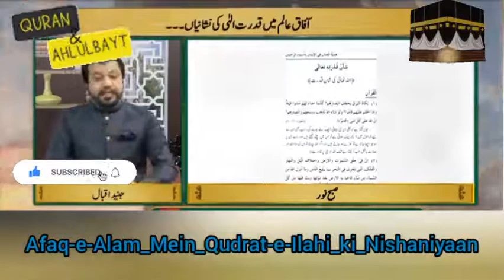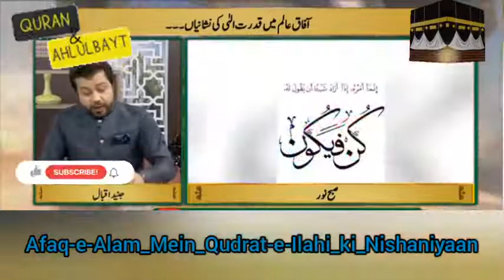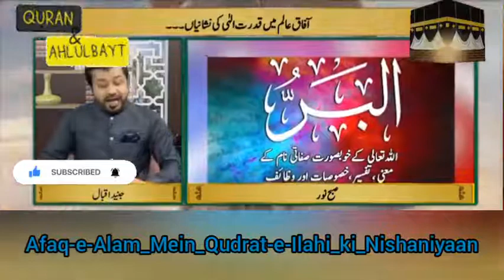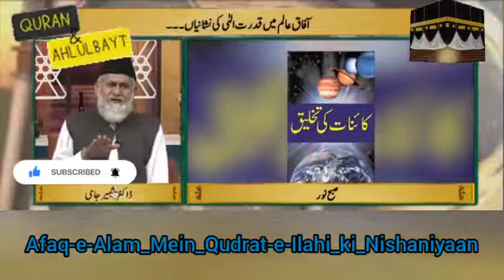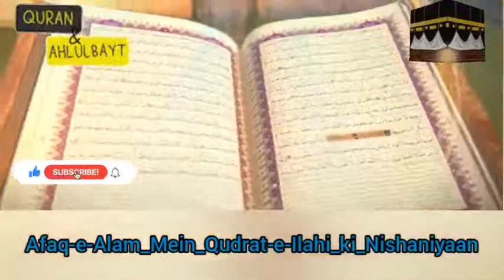Afaq-e-Alam Mein Qudrat-e-Ilahi ki Nishaniyaan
Topics on Islam and Science